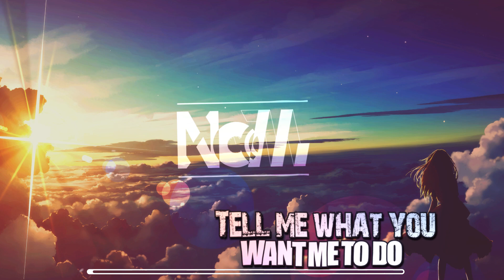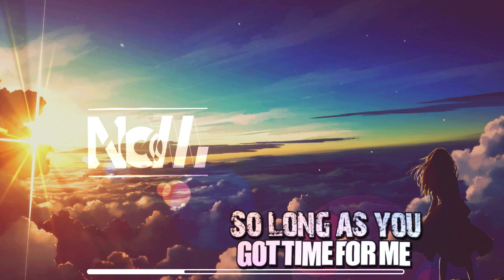Nightcore - HYPERNOVA (Lyrics)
Nightcore - Youth Never Dies feat. Electric Enemy - HYPERNOVA
If you like this Song 👍 and activate the 🔔
✫Artist/s: Youth Never Dies feat. Electric Enemy
✫Song: HYPERNOVA

Lyrics:
Just take control of my body
Tell me what you want me to do
I wanna make an exploration
Need you to get me in the mood - that’s what i need (crowd vocals)

You got me crawling on the floor
Like I’m your dog so gimme more
Tie me up inside your lair
I wanna rock you wanna roll
You know I wanna do it all
So fuck the truth we just want to dare

Make me yours
Don’t have to be lovers
But under the covers

You’re pulling me in
Sucking me in just like a hypernova

Hypernova
Hype-hyper
Nova-nova
Hypernova
Take me like a hypernova
Hypernova
Hype-hyper
Nova-nova
Hypernova
(YOU) Take me like a hypernova

I’m not the only one to taste you
So long as you got time for me
My friends are telling me to break loose
I’m trapped inside your galaxy - that’s what I need (whispered with sultry voice)

Gravity
You drag me into you like
You’re part of me
Don’t wanna float away I
Wanna be inside your big bang oh oh

Hypernova
Hype-hyper
Nova-nova
Hypernova
Hypernova
Hype-hyper
Nova-nova
Hypernova

Gravity
Hype-Hyper
Nova nova
Wanna be inside your Big Bang ohoh
Track: Youth Never Dies ft. @electricenemymusic - HYPERNOVA